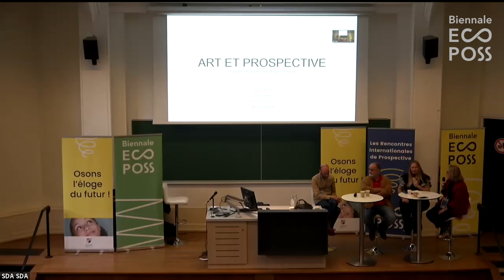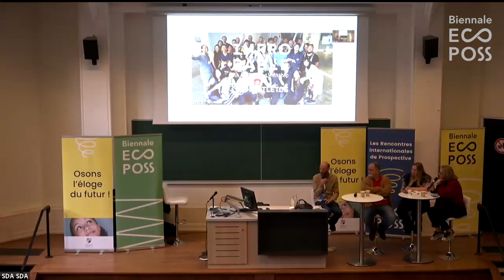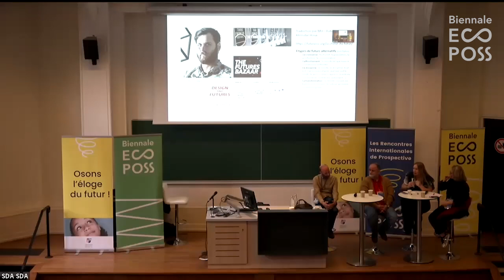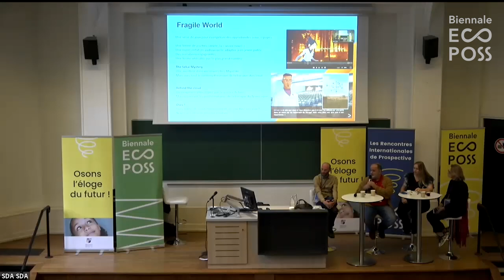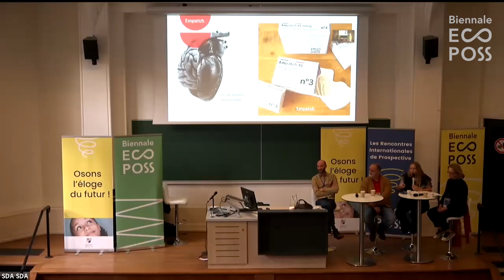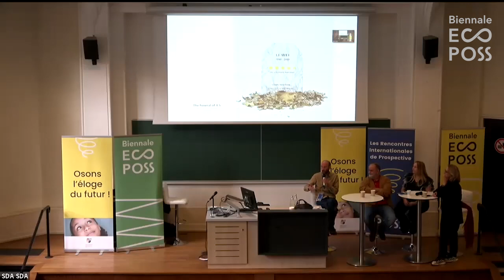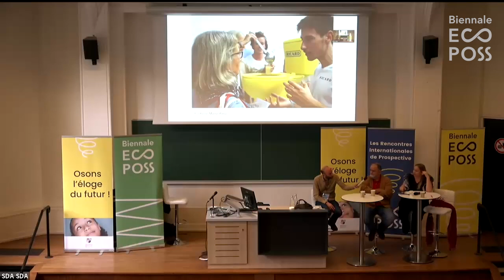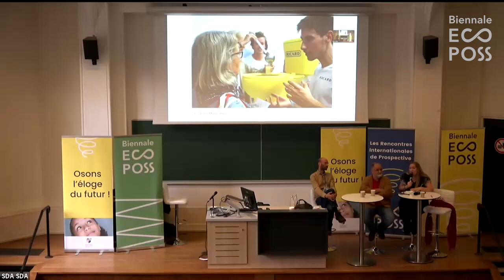Art & Prospective | Biennale ECOPOSS 2022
Débat : Futur de l’art et de la Culture : Art et Prospective

Design Fiction, Art Thinking ou Positive Play, les méthodes pour imaginer le futur à travers l’art se multiplient. La conférence organisée dans le cadre de la Biennale ECOPOSS 2022 revient sur ces disciplines qui mélangent créativité et prospective. Valérie Bobo anime ce débat entre Catherine Tanitte, Pierre Tectin et Olivier Dauba. Les trois reviennent sur les spécificités de leurs pratiques et l’impact qu’elles peuvent avoir dans la vie quotidienne. Ils répondent à la question : “Les artistes et les créateurs sont-ils devenus les agents de transformations du monde ?”

Chapitrage :

06:43 : Présentation de Catherine Tanitte

12:21 : Présentation de Pierre Tectin

19:07 : Présentation d’Olivier Dauba

24:47 : Présentation de la conférence

26:06 : Quel est le lien avec la prospective et le Design Fiction ?

32:05 : Improbable & Art Thinking

37:17 : Le Positive Play

50:30 : Les résultats

01:03:27 : Visions négatives de l’avenir & controverses

01:13:57: Questions / Réponses

Retrouvez les replays de la Biennale ECOPOSS et les articles autour de la dynamique ECOPOSS

ECOPOSS, c'est quoi ? Une dynamique de l’Université Catholique de Lille, qui vise à démontrer qu’un futur éthique et durable est possible. Face aux enjeux écologiques et sociétaux actuels, nous voulons garder une vision lucide mais positive de l’avenir, « Osons l’éloge du futur ! ».

Notre mission :
- Donner des clés de compréhension
- Créer un espace de réflexion sur les grandes questions de demain.